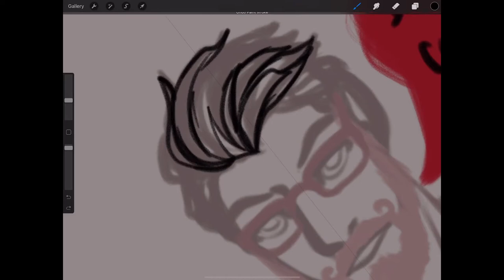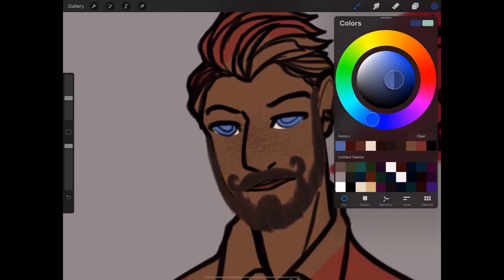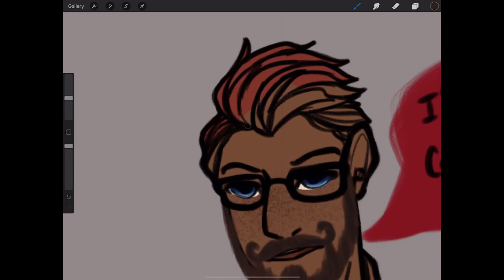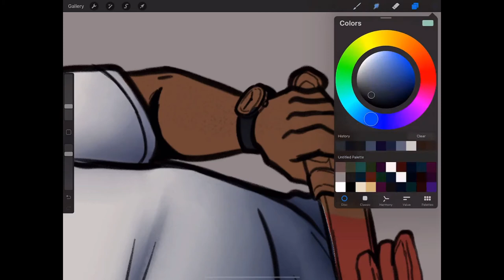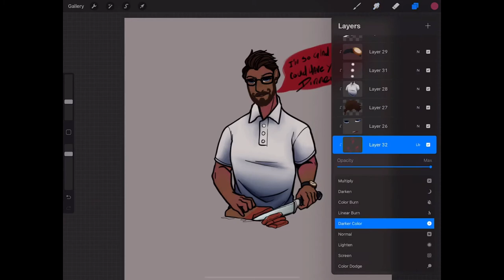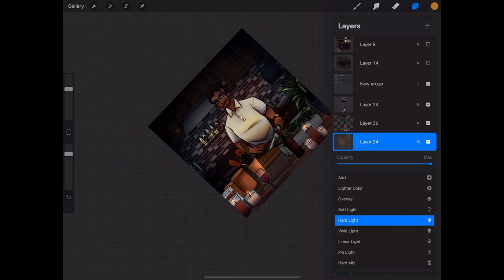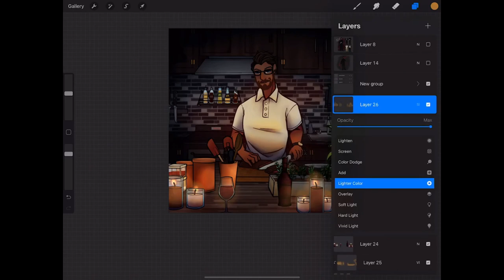Dinner with a totally normal, nice guy || Speed line + color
I didn't record the background progress because it was mostly trial and error up one side and down the other lmao
Might put another vid of this guy up later! That is totally gonna be the same level of warmth and comfort as this nice dinner scene! Nothing ominous, nope!
Find me on...
 ♫ Nocturne in E-flat major, op. 9 no.2 - Frederic Chopin
 ♫ Run Rabbit Run - Flanagan & Allen